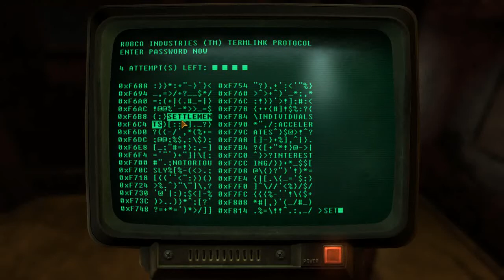Fallout: New Vegas: Dead Money - HD Walkthrough Part 108 - Dog & God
As one of my favourite games and favourite of the franchise, I've completed Fallout: New Vegas for over 5 times now. Despite the older graphics, I can recommend the game to anyone!

Story: As the victim of a raw deal you must work alongside three other captured wastelanders to recover the legendary treasure of the Sierra Madre Casino. In Dead Money, your life hangs in the balance as you face new terrain, foes, and choices. It is up to you how you play your cards in the quest to survive.

Release Date: February 22, 2011
Genre: Action role-playing
Platforms: Windows, PS3, X360
Publisher: Bethesda Softworks
Developer: Obsidian Entertainment